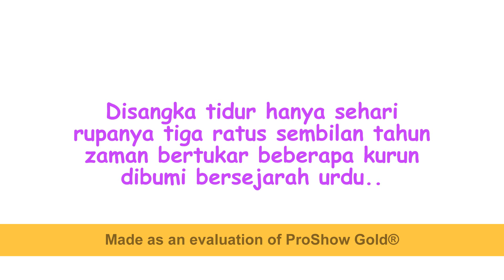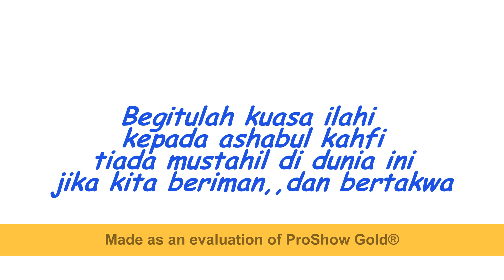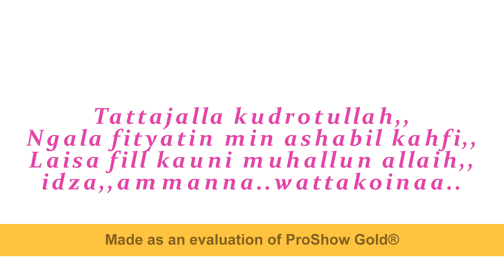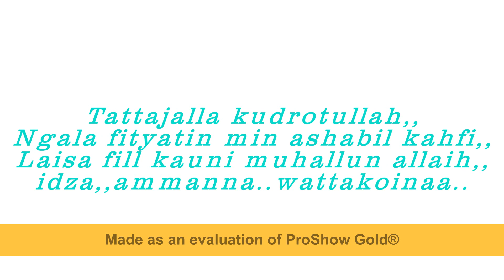RAIHAN-Ashabul kahfi lyrick (cahaya video)